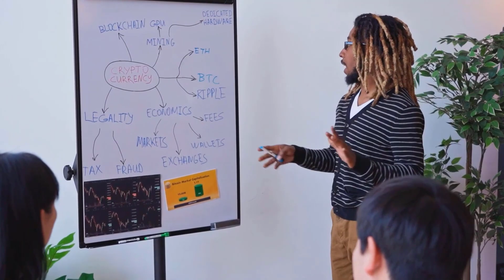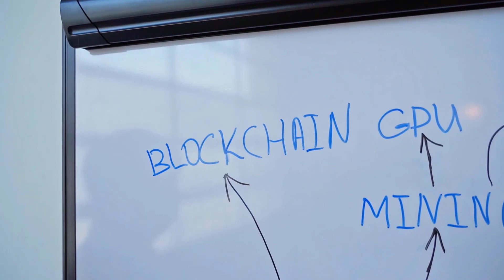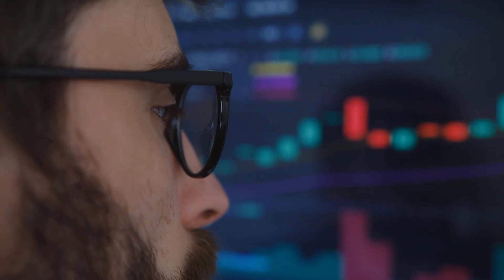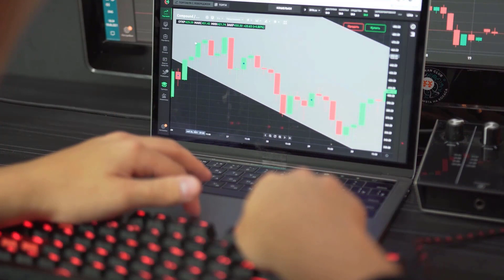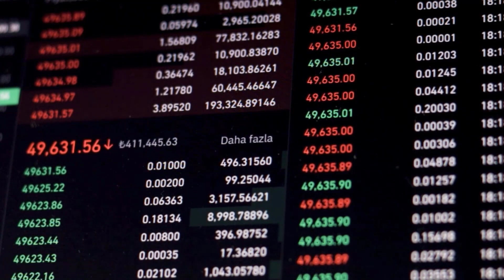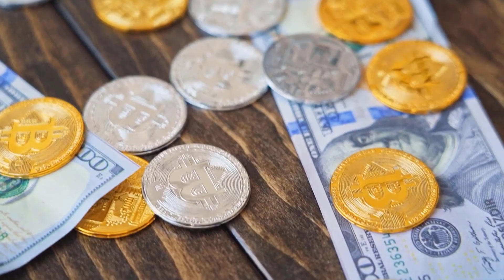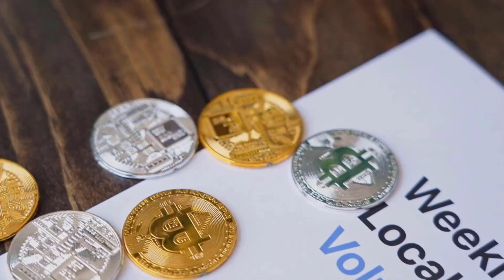TEL PRICE WILL +10000% BY THE NEXT MONTHS?? - TELCOIN PRICE PREDICTION 2023